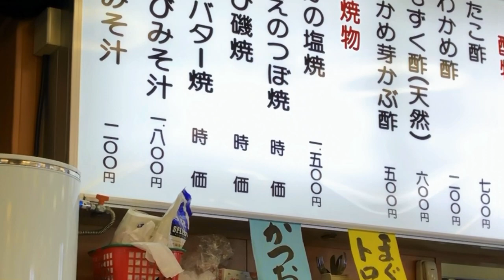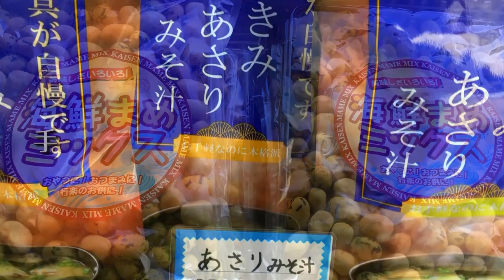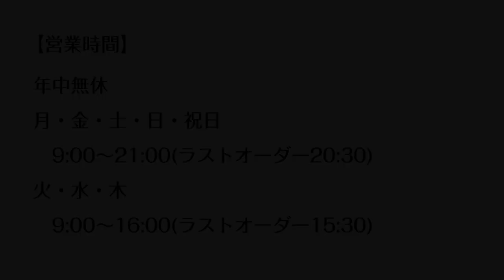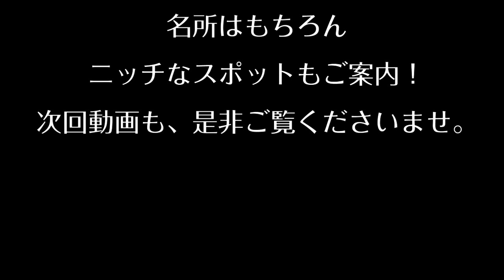【徳島県グルメ観光・行列のできる海鮮料理】鳴門市 名店びんびや ハマチが旨い活魚料理！絶品鳴門わかめの味噌汁！海の幸 磯の香りが堪能できる 豪華な大衆食堂！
徳島県グルメ観光・行列鳴門市海鮮料理名店びんびや  ハマチが刺身が釜飯が旨い美味しい活魚料理！さしみ定食 はまち定食絶品鳴門わかめの味噌汁！海の幸 磯の香りが堪能できる 豪華な大衆食堂！

●お店・企業の方へ
取材・撮影依頼・お仕事の相談等は以下よりお気軽にご連絡頂けると嬉しいです。

今回は、徳島県鳴門市の海岸沿いに、ひときわ行列のできる 海鮮料理店
びんび家 を見て体感！
うず潮で有名な鳴門海峡
大鳴門橋の西側、国道11号線の海岸沿いを15分程車で走り、ゆるやかなカーブの先を行くと海鮮料理店「びんび家」があります。
県外客にも人気の当店の特徴は、なんといってもとびきり新鮮な魚料理。
十分に脂がのったハマチ は、先ほどまで泳いでいたかと思うくらい身がプリプリ。
驚くほど厚みのある刺身をほおばると、噛みしめるたび口いっぱいに旨味が広がります。
そして、もうひとつの名物は鳴門海峡の荒波で育ったワカメの味噌汁です。
魚のアラからとった出汁はまさに漁師町だからこそ提供できる逸品。
その味噌汁を口にふくむと、肉厚のワカメのコリコリとした歯触りと磯の香りが絡み合い、至福の瞬間が楽しめます。

【活魚料理 びんび家】
〒771-0372
徳島県鳴門市北灘町粟田ハシカ谷20-2

【営業時間】
年中無休
月・金・土・日・祝日
　9:00～21:00(ラストオーダー20:30)
火・水・木
　9:00～16:00(ラストオーダー15:30)

【徳島・絶品スウィーツ わかめソフト】鳴門公園のスウィーツを満喫！金時芋ソフト

★撮影機材
iphone8 plus(1080p HD/30 fps)(4k/24 fps)

★編集ソフト
PowerDirector